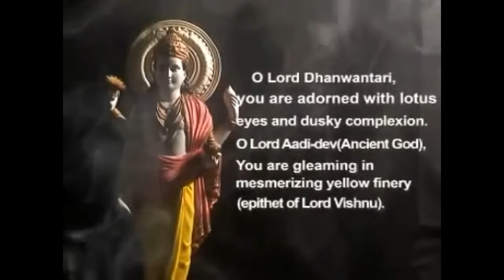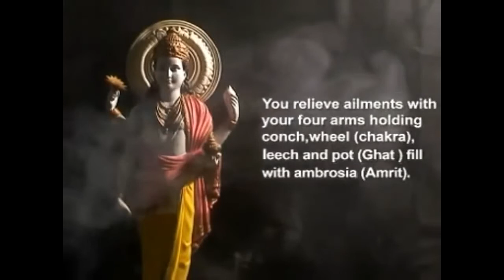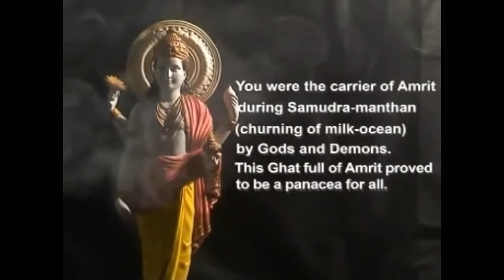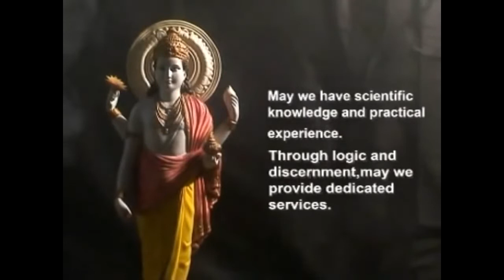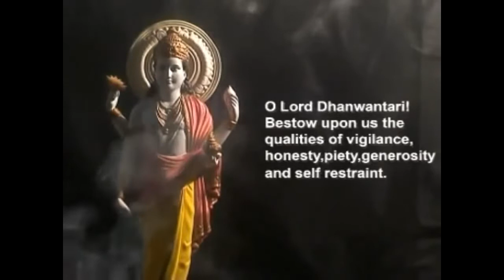SAMPRAPTI NIDAN CHIKITSA OF MAJJA SHOSH /DEMYELIATION/SLIP DISC/FORAMEN STENOSIS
AYURVED BASIC CONCEPT FOUNDATION INDIA PRESENT BASIC AYURVED AND SAMPRAPTI OF DISEASES ON THE BASIS DOSHAS GUNAS